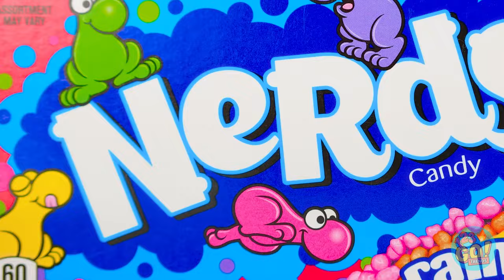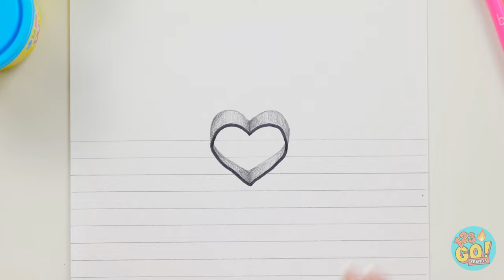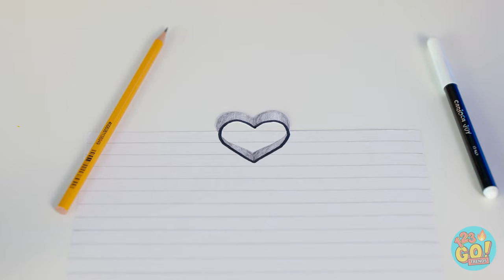PAINT YOUR PLATE RAINBOW 😱 Ultimate Food One Colored Challenge 🌈 Candy Battle By 123 GO! TRENDS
What color of food is your favorite❓ ❤️🧡💛💚💙💜